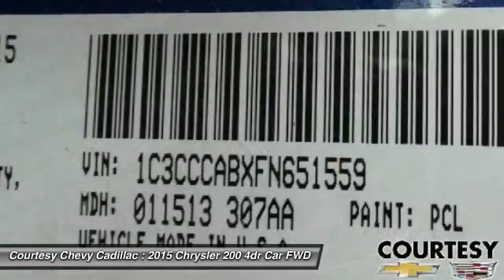2015 Chrysler 200 UN2006A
2015 CHRYSLER 200 Broussard, LA
Stock# UN2006A

Looking for the right car? Today could be your lucky day. With 7276 miles, this Vivid Blue Pearlcoat, 2015 Chrysler 200 equipped with Automatic transmission could be yours. Request more information and set up a test drive right away.